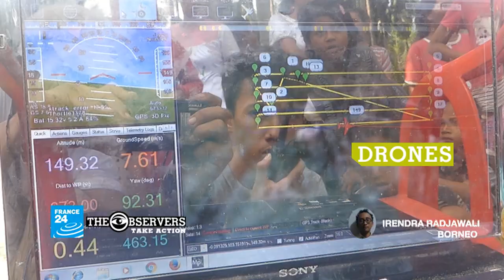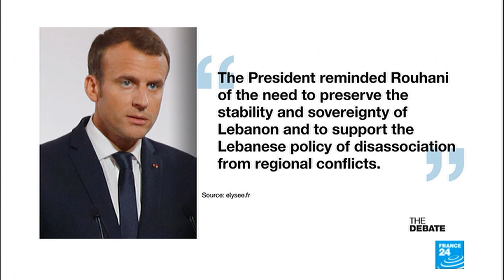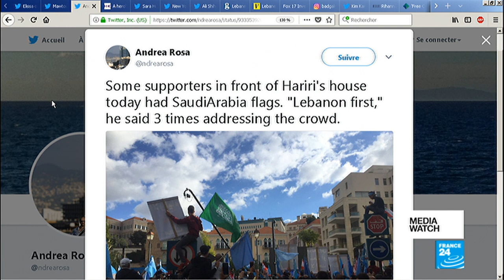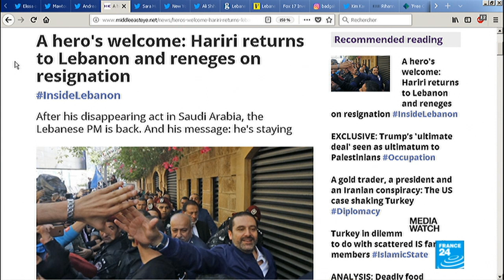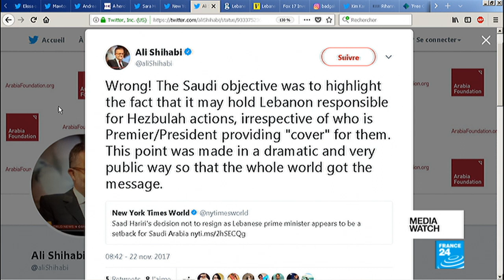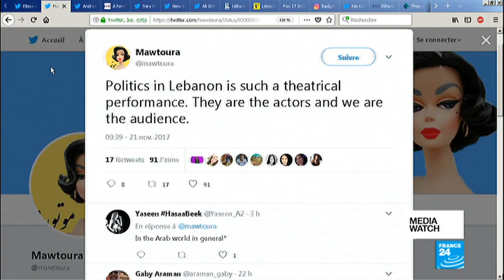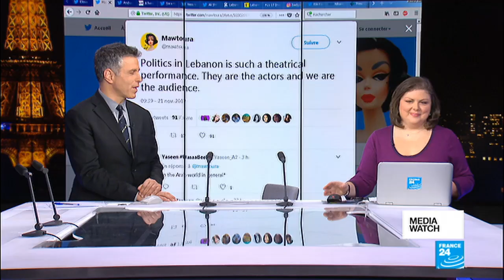Hard bargaining: Lebanon prime minister returns and suspends resignation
Two weeks after he stunned everyone by announcing from Saudi Arabia that he was quitting, Saad Hariri finally returned to Beirut to tender his resignation to the country's president. Except he then agreed to suspend that offer of resignation. It's still unclear if Hariri really wants to quit. For now, he's agreed to pursue consultations with partners in his national unity government. In other words, he hopes to obtain concessions from Hezbollah.
Produced by Charles WENTE, Selina SYKES and Van MEGUERDITCHIAN.